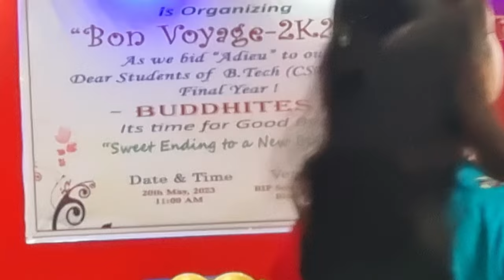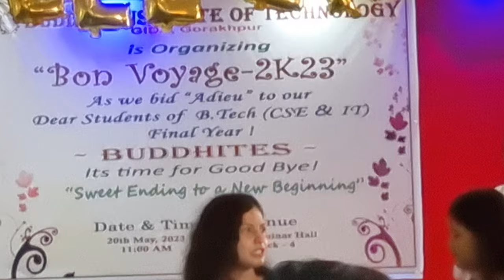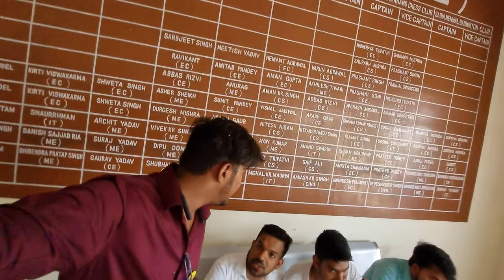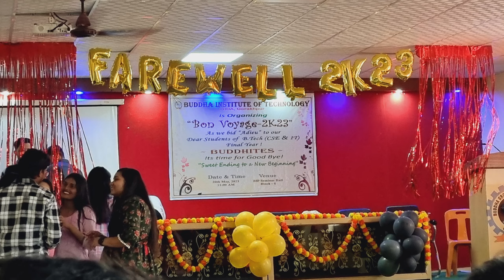Vlog-45 | Farewell Party Mein Hui Ladai 👊🤕🤕 | Buddha Institute Of Technology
Hey guys it's our farewell vlog and I hope you like the video❤️